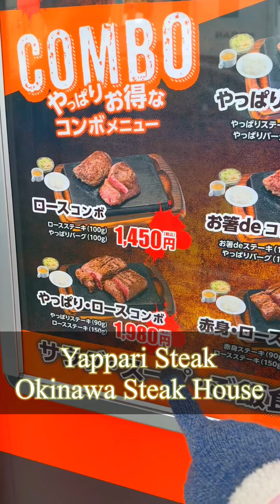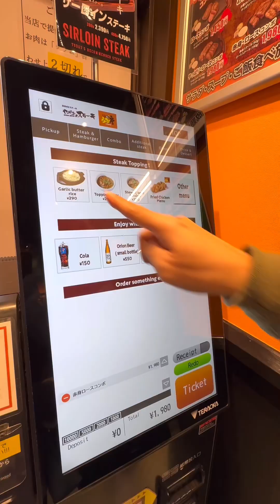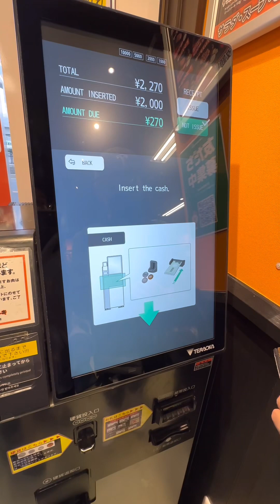Yappari Steak ( Okinawa Steak House )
Affordable and Delicious Steak …